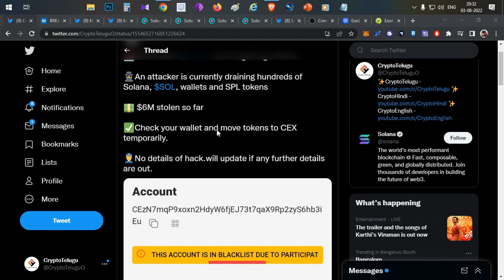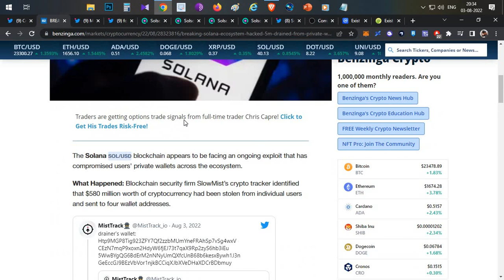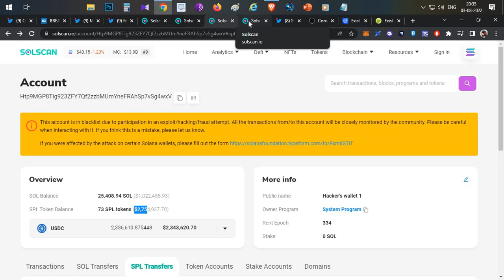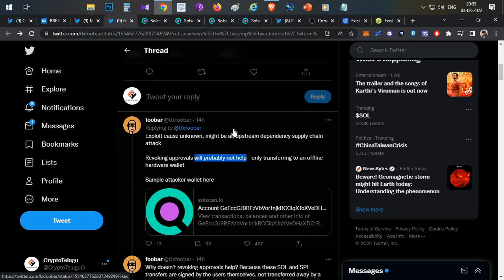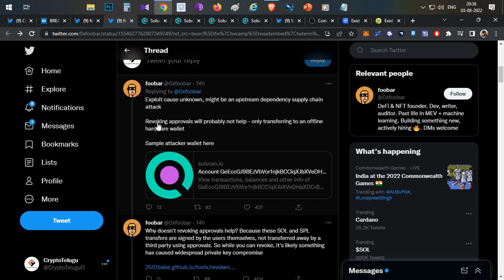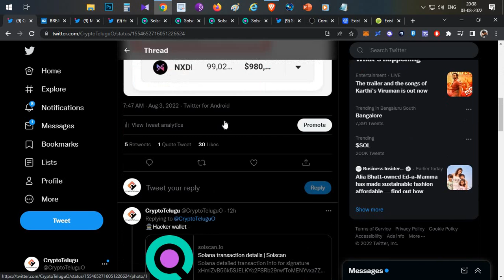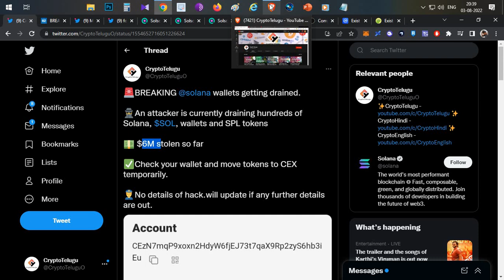Solana Wallets Hack, How Must is Fund Loss ? $580M ?? Explained - Telugu